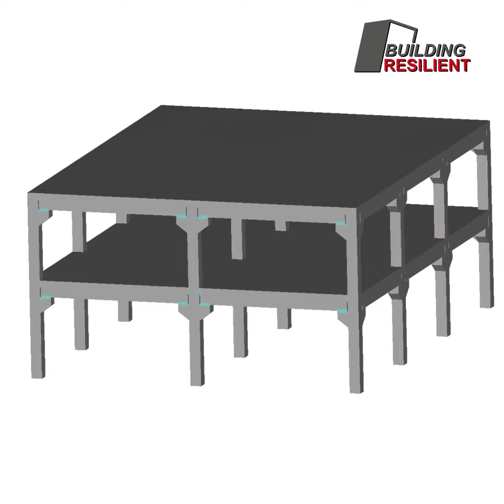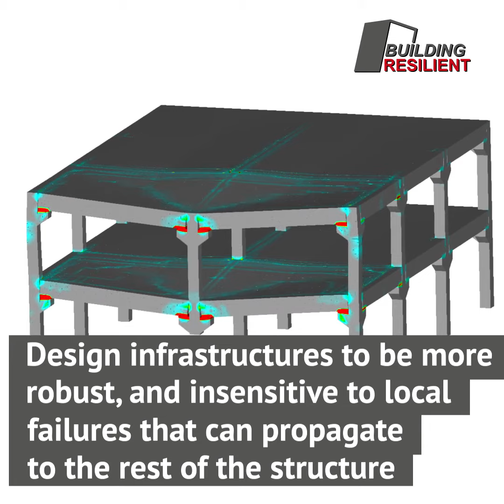Why bridge and building collapses are becoming more frequent?